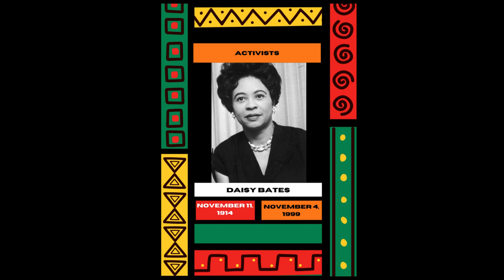The Black History Walking Museum - Daisy Bates (Installment 1)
BHWM - Daisy Bates (Installment 1)

Presenter: Shanella Ashley-Lewis
Curator: Shanella Ashley-Lewis
Writer: Shanella Ashley-Lewis
Costume Design: Shanella Ashley-Lewis
Videographer: Keith Lewis